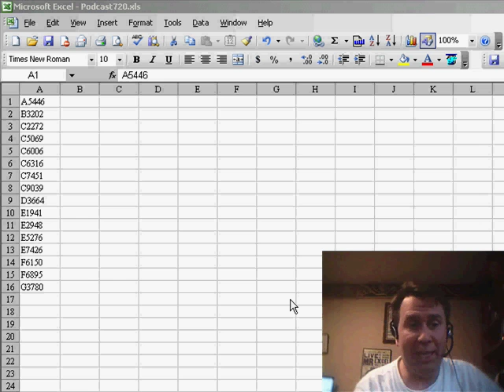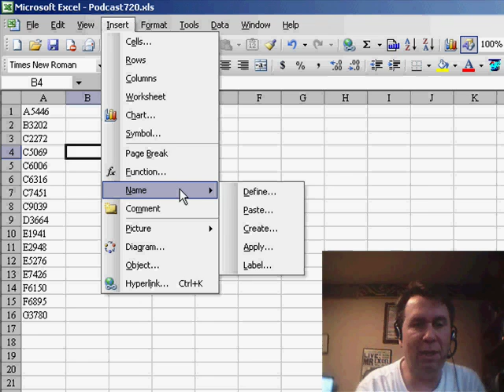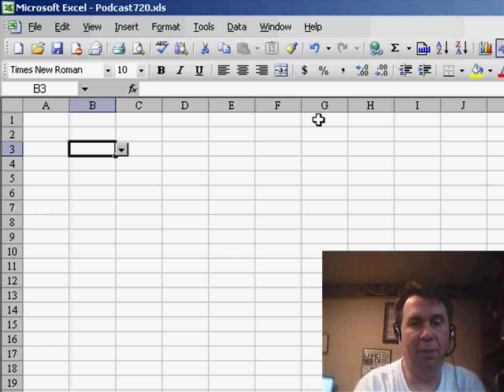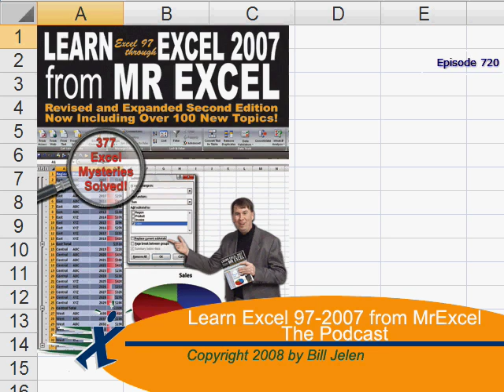Excel Dynamic Validation List that Expands with New Entries - Episode 720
Microsoft Excel Tutorial: Allow Validation List to grow in the future.

Welcome back to the MrExcel netcast! In today's video, we're going to be discussing dynamic validation in Excel. This is a question that was sent in by Jonathan, who was having some trouble with data validation and wanted to know how to set it up in a way that would allow for a growing list.

Over the past few weeks, we've been diving into the topic of data validation, and this is just another aspect of it. Jonathan's specific issue was that he had a list with 16 items, but he wanted to leave room for more items to be added in the future. However, when he set up validation for a larger range, it caused issues with the scroll bar.

So, how do we solve this problem? Well, the solution involves setting up a named range using the OFFSET function. This function takes 5 arguments and allows us to create a range that can automatically adjust as the list grows. We start by inserting a name and defining it with a formula that points to the range we want. Then, we use the COUNTA function to count the number of entries in the list and set the range to be 1 column wide.

Once we have our named range set up, we can easily use it for data validation. This allows us to have a drop-down list that only includes the items in our list, without any extra blank cells or issues with the scroll bar. And the best part is, if we add a new item to the list, the drop-down will automatically update to include it.

Another benefit of setting up a named range is that we can store all of our lists on a separate worksheet. This means we can set up validation on a different worksheet, which is usually not possible. And if we want to hide the back worksheet, we can easily do so to prevent anyone from seeing it.

So, thank you to Jonathan for sending in this question and thank you for tuning in to this netcast from MrExcel. I hope this video helped you understand how to set up dynamic validation in Excel.

Table of Contents:
(00:00) Introduction and question from Jonathan about data validation
(00:12) Recap of previous discussions on validation
(00:22) Jonathan's specific situation with a growing list
(00:42) Explanation of OFFSET function and its 5 arguments
(01:00) Creating a named range using OFFSET function
(01:47) Setting up validation using the named range
(01:57) Demonstration of the drop-down list automatically growing
(02:14) Additional benefits of using a named range for validation
(02:54) Clicking Like really helps the algorithm

This video answers these common search terms:
Back worksheet
COUNTA function
Data validation
Data validation source
Drop-down list
Lists worksheet
Named range
OFFSET function
Scroll bar
Validation

Jonathan is frustrated that his validation scrollbars start in the midst of several blank cells that he set up in his validation list. He was doing this to allow room for future growth in the list.

Instead, Episode 720 will show you how to set up a dynamic named list using the OFFSET function.